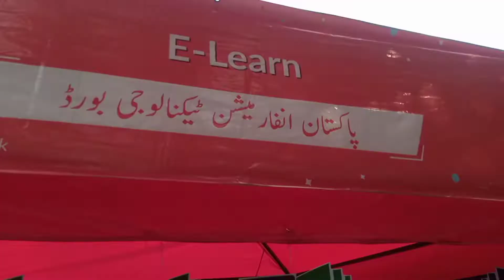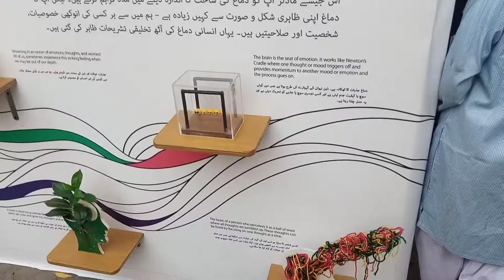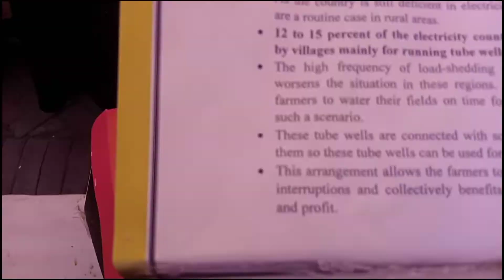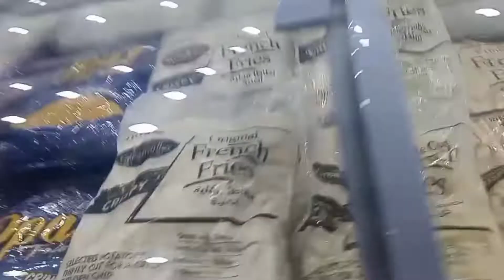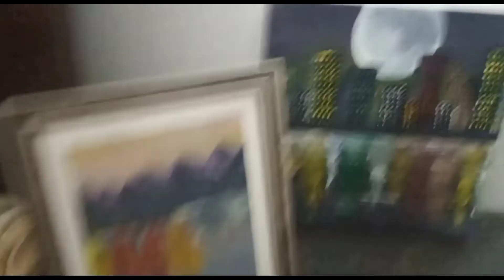A busy day with family || The Great Outdoors